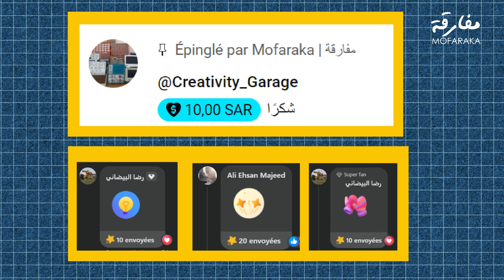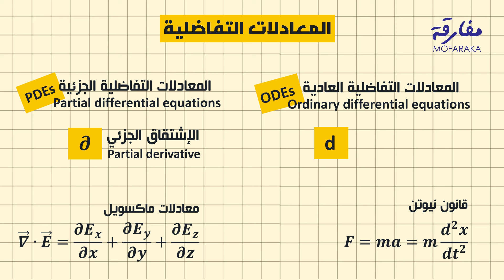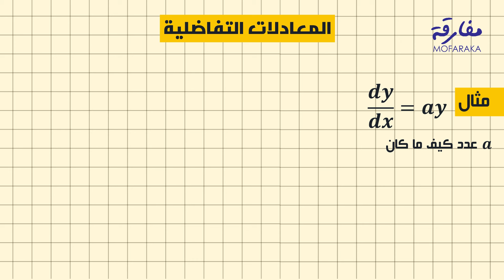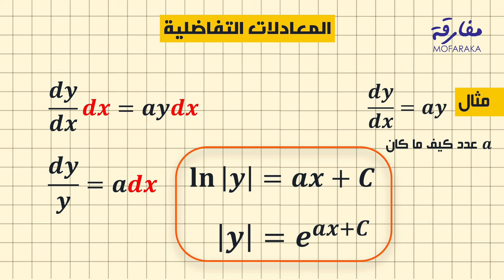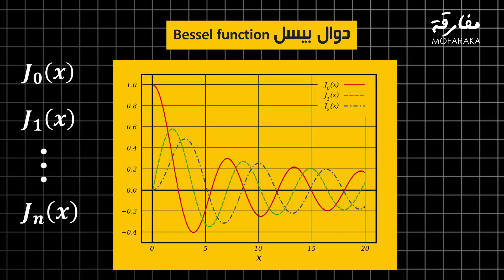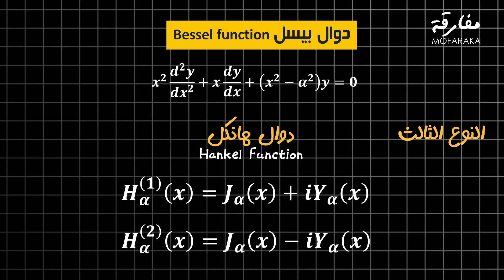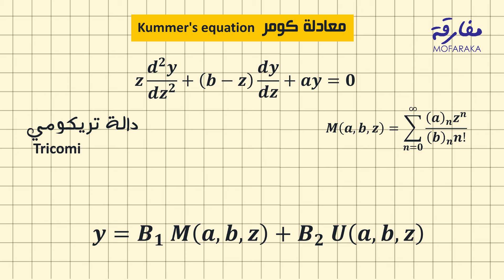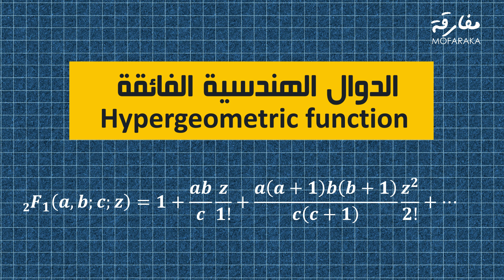ستشاهد لأول مرة بؤرة الدوال الخارقة وكيف وصلنا لها عن طريق المعادلات التفاضلية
إنظم لعائلة مفارقة

 دوال بيسل  دوال هانكل  دوال إيري الدوال الهندسية الفائقة